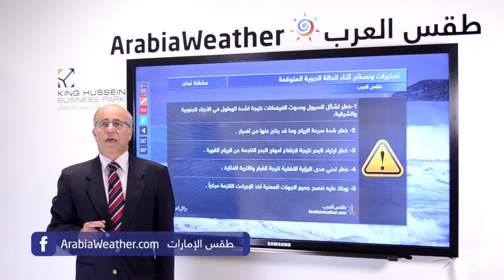سلطنة عُمان:عاصفة اشوبا الاستوائية تقترب الخميس والجمعة..وتجلب الأمطار والرياح العاتية لبعض المناطق